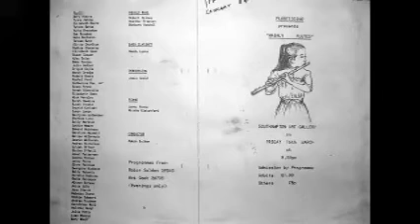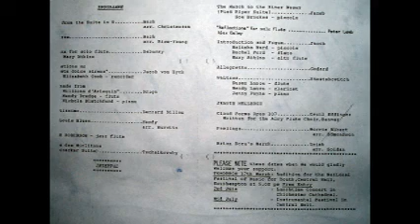Mainly Flutes first half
First Flautissimo concert (first half)

Southampton Art Gallery, 16th March 1984, 8.00pm

Air from the Auite in D, JS Bach arr Christensen 0:00 - 3:01
Bourree, JS Bach arr Rice-Young 03:10 - 06:08
Syrinx, Debussy (Mary Atkins) 06:10 - 08:39
Questa dolce sirena ('This sweet siren'), Jacob van Eyck  (Elizabeth Cook, recorder) 8:45 - 13:36
Serenade from Les Millions d'Arlequin,Drigo (Mandy Dredge Flute, Nicola Blatchford Piano) 13:37 - 16:20
Flautissimo, Bernard Dillon 16:24 - 19:34
St Louis Blus, Handy, arr Hurwitz 19:37 - 22:10

Selection of pieces from Eddie Robinson on jazz flute
Swingin' Shepherd Blues 22:15 - 24:25
Be-Bop tune by Charlie Parker 25:18 - 27:52
Chameleon 28:52 - 32:14

Danse des Mirlitons / Dance of the Reed Flutes, from the Nutcracker Suite (Tchaikovsky) 32:18